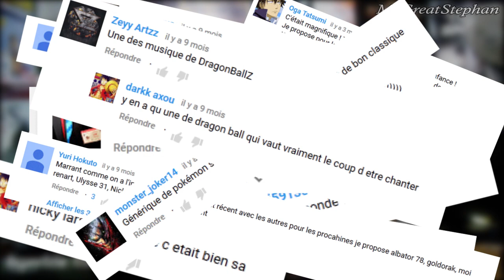DESSINS ANIMES 2 | MEDLEY #3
Et un autre medley ! J'espère que celui-ci vous plaira autant que les deux autres =)

Merci de liker et de partager cette vidéo, ça représente du travail et ce serait cool qu'un max de personne puisse la voir =)